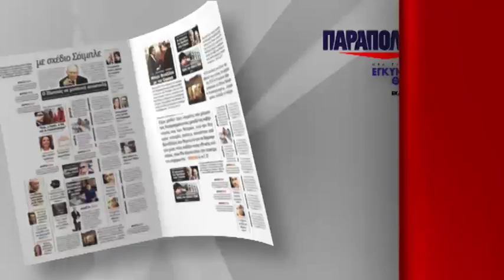Εγκυκλοπαιδικοί Θησαυροί - ΠΑΡΑΠΟΛΙΤΙΚΑ | Parapolitika